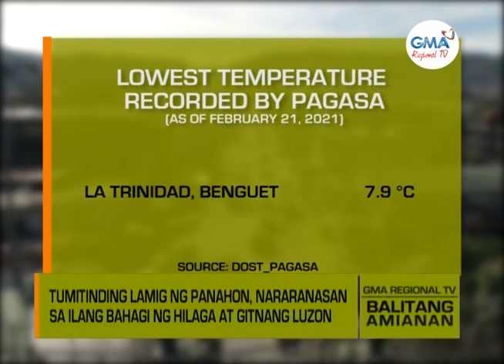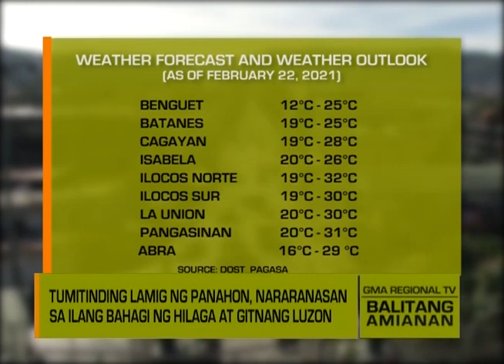Balitang Amianan: Bantay-Bagyo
Bagsik na Bagyong Auring, naranasan sa iba't ibang panig ng bansa; Ilang lugar, nakaranas ng pagbaha; Bagyo, humina na at isa na lang Low Pressure Area.